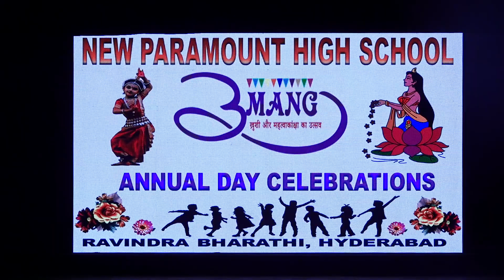Save Chield Dance